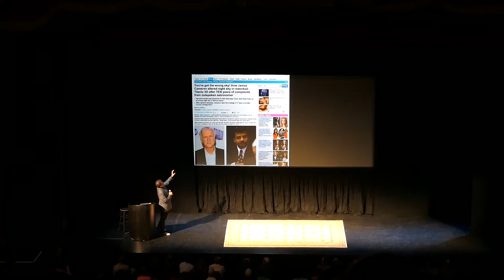Neil Freaking deGrasse Tyson!!!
Skip to 6:47 for the Neil deGrasse Tyson